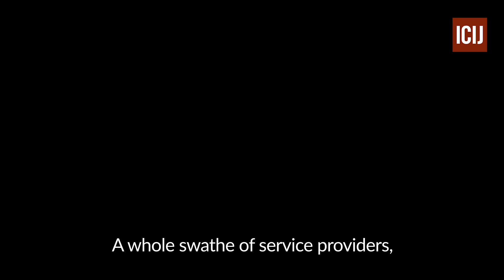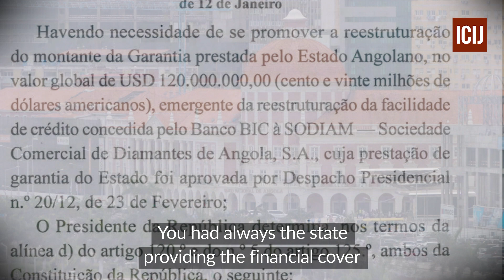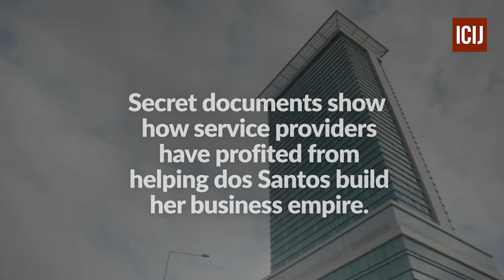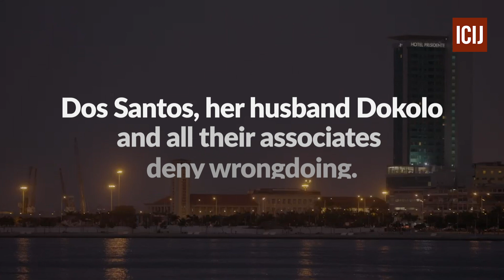Luanda Leaks: 'A global story'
The International Consortium of Investigative Journalists' latest investigation Luanda Leaks examines the inside story on how Africa's richest woman, Isabel dos Santos, made her fortune.

Based on a trove of 715,000 documents, our reporting revealed how Western financial firms, lawyers, accountants and government officials — from Lisbon to London and Luanda, from Malta to Dubai — were only too happy to help.